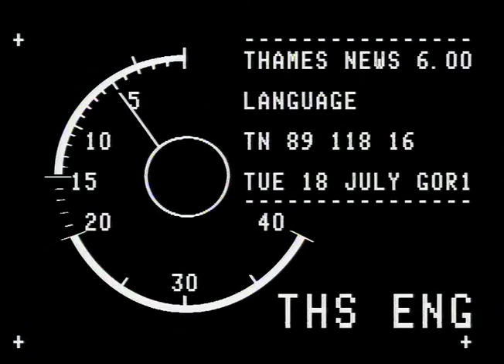Language Schools in the UK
News report following the language schools in the UK and how they are failing to teach people correctly.